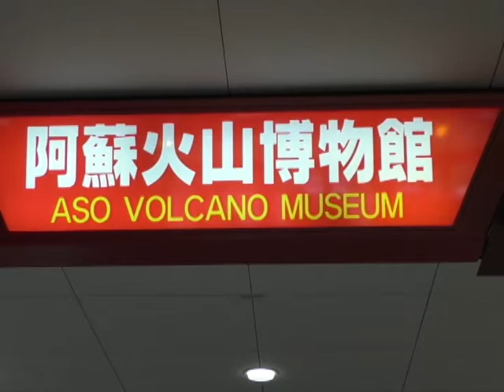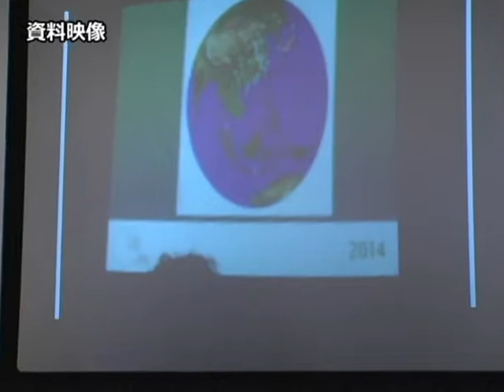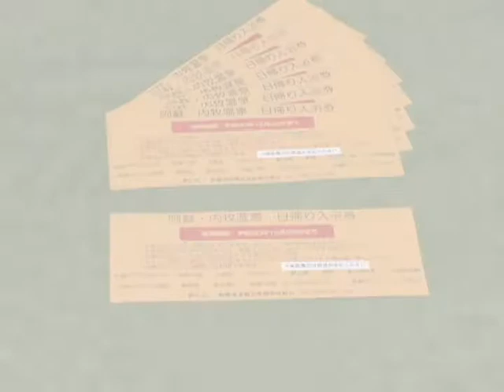「ようこそ市長室」佐藤義興阿蘇市長 平成30年6月号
佐藤義興阿蘇市長に火口見学再開や阿蘇ジオパークの再認定審査などについてお尋ねしました！